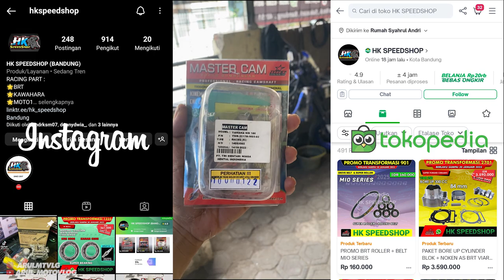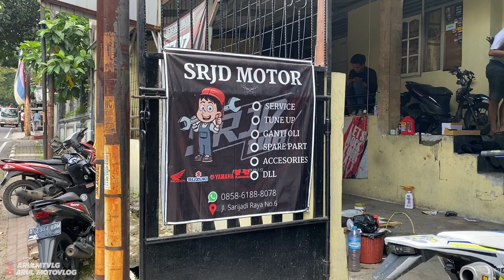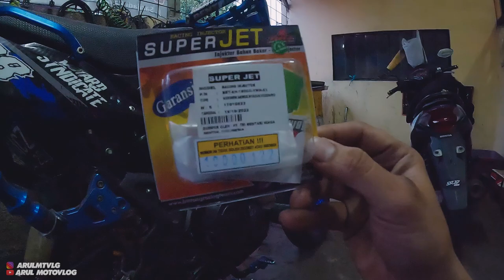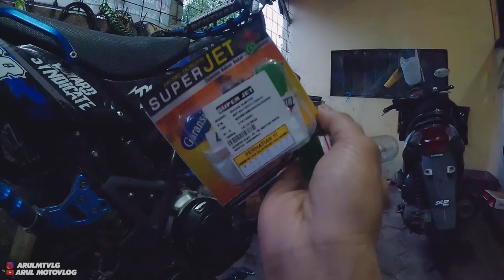AKHIRNYA BERES JUGA!! KORBAN GAGAL BORE UP 3 BENGKEL | YAMAHA WR155 BORE UP 185CC FULL BRT